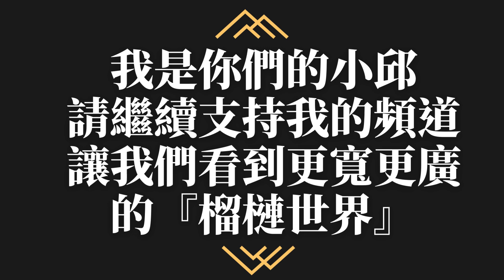小邱學長來了【昌鴿 Cycling#443】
本頻道純粹留下紀錄為目的,非營利的youtuber
紀錄純粹為讓有曾經在一起的朋友可以從溫舊夢(any time)
喜歡攝影拍照＆編輯製片＆學習嘗試各種不同的技能
或許剪接影片真的很惱人。
沒有什麼比搞懂非線性編輯軟體更令人氣餒、打擊心靈和費時的了。
然而，它卻也許是一個最能給予創造性成就感和令人充滿動力的一份專業。
影片有些是在嘗試新的編輯巧思與技巧～所以不要嫌棄喔！！
我不是昌哥~我更喜歡大家叫我"昌鴿"   鴿子的鴿

This channel is purely for the purpose of recording, non-profit youtuber
The record is purely for the friends who have been together to rekindle their old dreams (any time)
I like photography, taking pictures & editing & producing & learning to try various skills
Some of the videos are trying new editing ingenuity and techniques ~ so don't hold them back! !
I'm not Brother Chang~ I prefer pigeons that people call me "Chang Pigeon"

ขอบคุณเพื่อน ๆ จากประเทศไทยที่สมัครรับข้อมูล เพราะด้วยการสนับสนุนของคุณ ฉันสามารถสร้างสรรค์ผลงานได้มากขึ้นเรื่อย ๆ ฉันชอบลองเทคนิคใหม่ ๆ ในการสร้างสรรค์เสมอ และทุก ๆ การสร้างสรรค์ยกเว้นแบบง่าย ๆ และไม่โอ้อวดที่ทิ้งความทรงจำไว้ นอกจาก เนื้อหาถ้าคุณลองใช้เทคนิคคุณจะเห็นรายละเอียดที่ผู้กำกับต้องการเสมอ เรายินดีรับข้อความจากเพื่อนชาวไทยและฉันจะตอบกลับทีละคน! !
หากคุณไม่เข้าใจคำตอบ นั่นไม่ใช่ปัญหาของคุณแน่นอน แต่ภาษาไทยของฉันแย่เกินไป